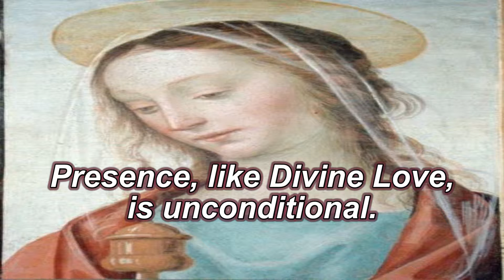Phrases Of Presence 18 ~ Happiness Handbook ~ Phillip Elton Collins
The Phrases Of Presence series, to set us free in order to be happy, is from the Happiness Handbook: Being Present Is The Present by Phillip Elton Collins. Enjoy Phrases Of Presence ~ 18 from the Happiness Handbook. Find the book through New Leaf Distributing or the Angel News Network at discount rates for ascension tools and teachings!

SAM I AM PROductions offers greater possibilities for videos reach more people! to see the possibilities for You. SAM I AM PROductions specializes in Internet Technology to help with humanity’s ascension. We offer effective, high-definition productions about books, products, and services; banners; flyers; social media; customized Internet page set-ups; book publishing and marketing services; and specialized graphics.